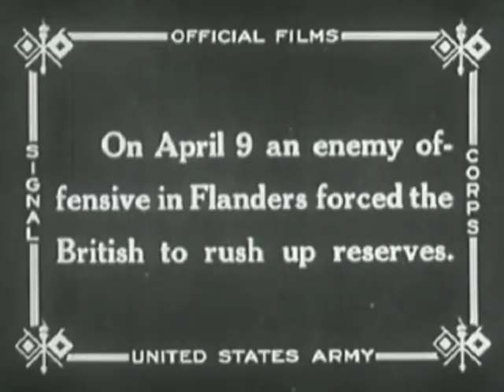Where Youth and Laughter Go - Tiger Moth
An epic piece of music from Tiger Moth.
Video compiled from open source video footage.
Beautiful vocal by Maeve MacRory
Haunting clarinet by James Brown
(other instruments, recording, basic arrangement and video by Tim Hole)